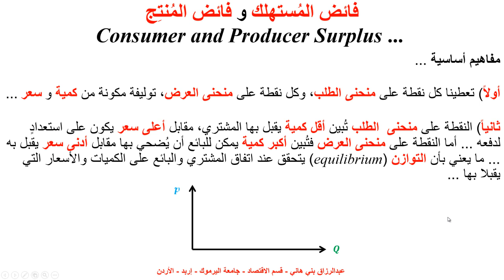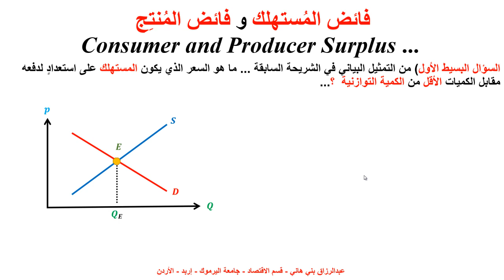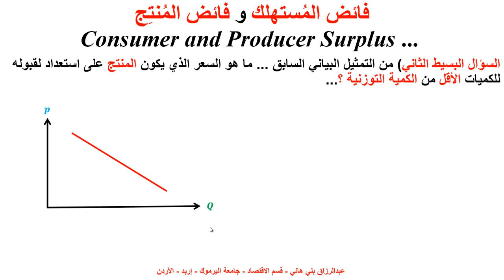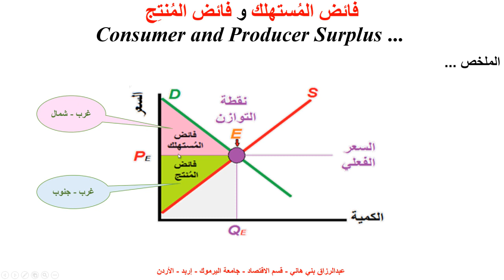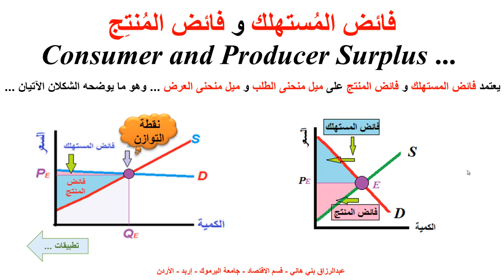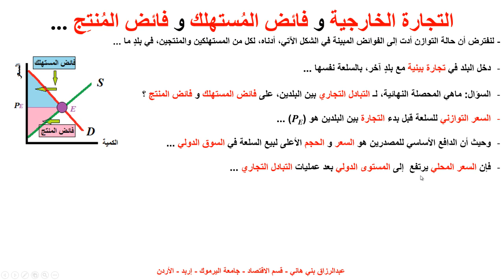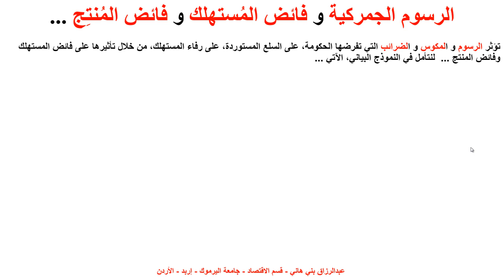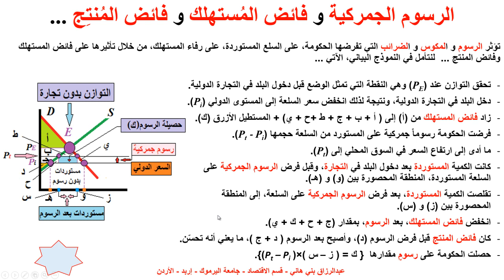فائض المُستهلك و فائض المنتج Consumer and Producer Surplus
يشرح هذا المقطع مفهومي فائض المستهلك وفائض المنتج Consumer and Producer Surplus  مع بعض التطبيقات